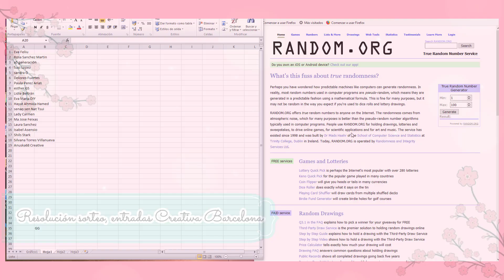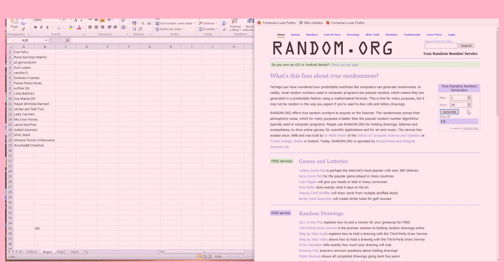Resolución sorteo, entrada doble a Creativa Barcelona